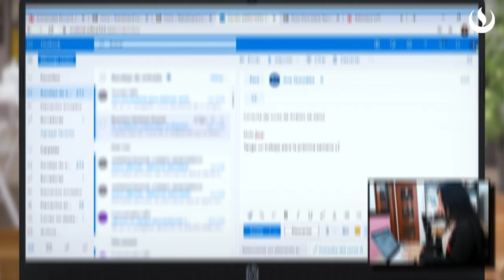Asistentes de Aprendizaje a Distancia